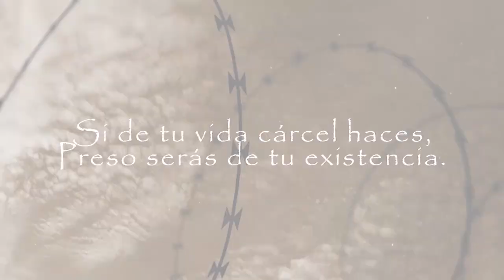Soldados de Dios: Carboncito, Alejandro Ortiz y Francisco Zamorano "Cereso"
Carboncito nos da una visión positiva de la vida, un bello mensaje de Alejandro Ortiz y Francisco Zamorano nos narra como logró encontrar la paz, desde el Centro de Readaptación Social el Cereso, en SoldadosDeDios con Daniel Frías